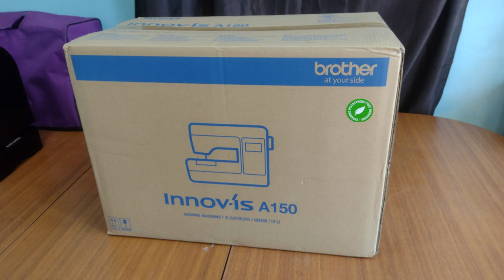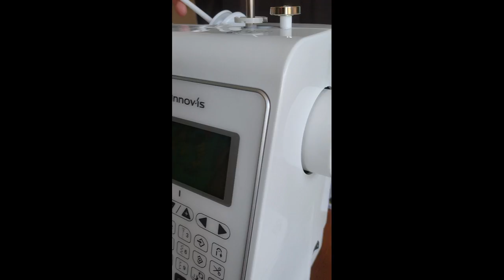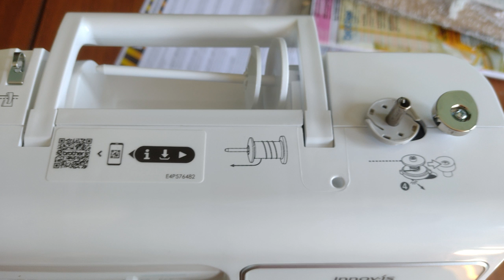Unboxing Brother A150 Sewing Machine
Unboxing Brother A150 Sewing Machine with my family.